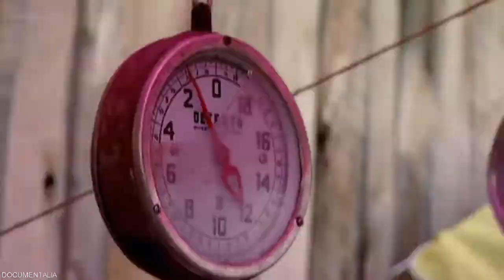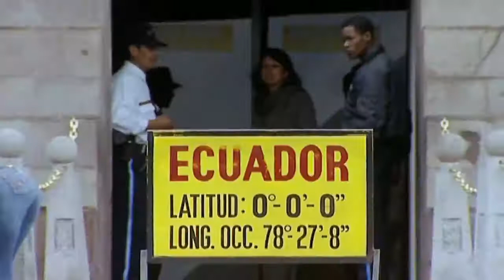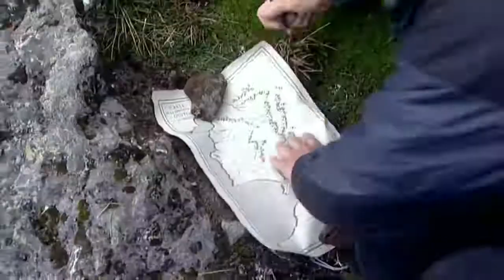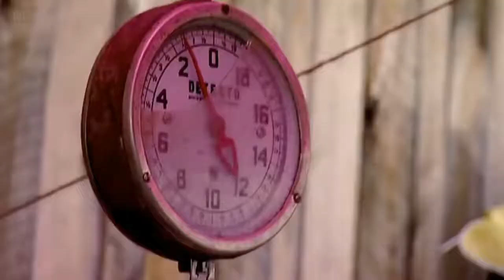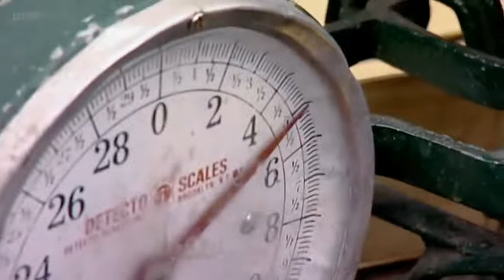MISIÓN GEODÉSICA FRANCESA AL ECUADOR 1735: Descubrir la forma de la tierra DOCUMENTAL BBC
Un número. Eso era todo lo que tenían que conseguir.

En concreto, debían calcular cuánto medía un grado de latitud en el ecuador.

Pero la llamada Misión Geodésica Francesa, que partió de París en 1735 rumbo a lo que entonces era la colonia española de Perú, terminaría siendo una colosal expedición científica de 9 años.

Durante ese período el equipo debió enfrentarse a la hostilidad del terreno y de los locales, sortear rivalidades internas, problemas legales y falta de fondos.

En esos años, un investigador murió de fiebre amarilla y otro fue asesinado. Incluso hubo un tercero que desapareció en la selva y un cuarto que falleció tras caer de un campanario.

El jefe de la misión terminó expulsado de la Academia de Ciencias de Francia y no pudo regresar a su país, mientras que otro investigador no quiso volver y se quedó a vivir en Lima.

Los científicos debieron atravesar el Amazonas y trepar los Andes para lograr calcular ese preciado número, que de nada sirvió.

Y es que la teoría que querían poner a prueba ya había sido verificada 7 años antes por otro equipo enviado por la misma academia a Finlandia.

Pero si bien el objetivo concreto de la misión a Perú fracasó, la expedición derivó en avances científicos y tecnológicos que revolucionaron la vida moderna y salvaron millones de vidas.

Pero lo que quizás es más sorprendente es que la misión sembró la semilla de un nacionalismo que derivó en el llamado Primer Grito de la Independencia de Quito, el 10 de agosto de 1809.

Sí, el nuevo país se iba a llamar República de Quito. Pero tal fue la influencia de esta expedición científica que terminaría adoptando de forma oficial el nombre que los investigadores le dieron: la tierra del ecuador.